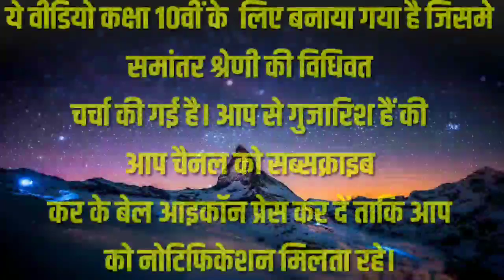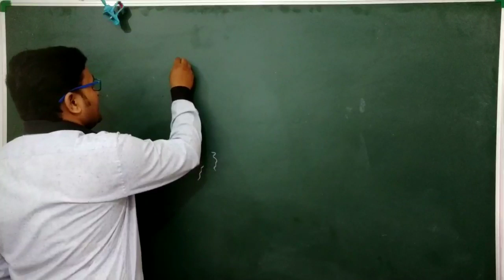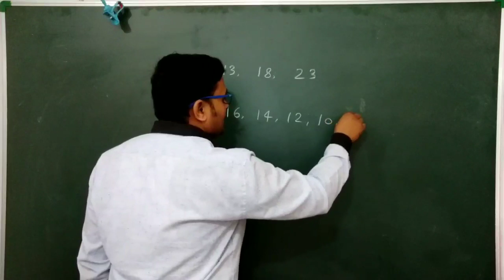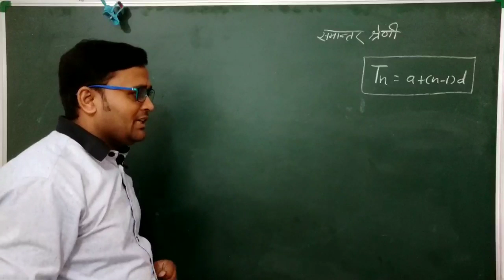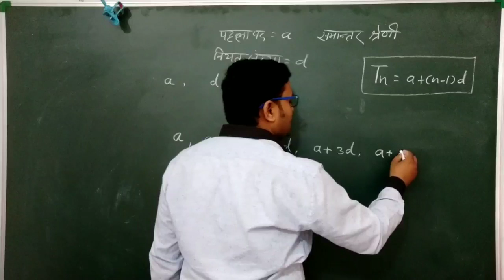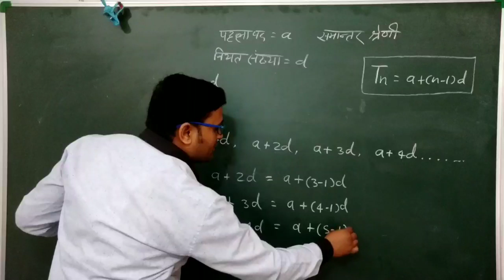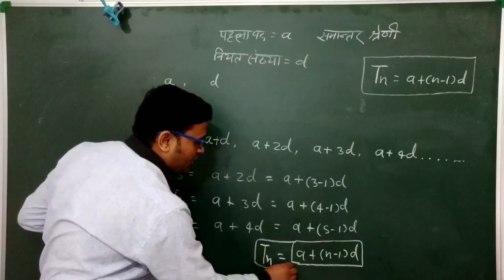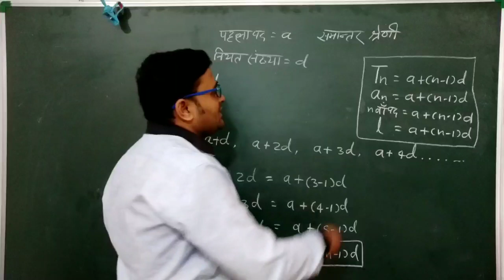Sequence and series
what is polytechnic with full info
hindi me polytechnic information
polytechnick entrance exam
सीक्वेंस एंड series
polytechnic entrance exam 2019
polytechnic entrance exam trick,
polytechnic math

Hello dosto maine yah channel online teaching ke liye start kiya hai.
video dekhne me apko koi problem hoti hai to app commet box me jarur bataye
Thanks